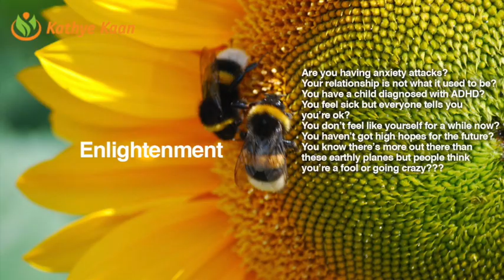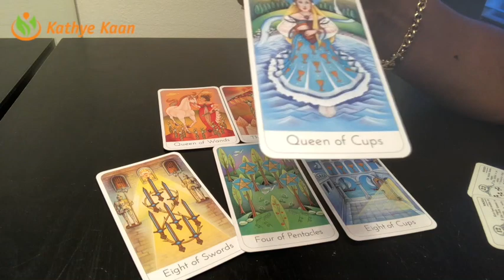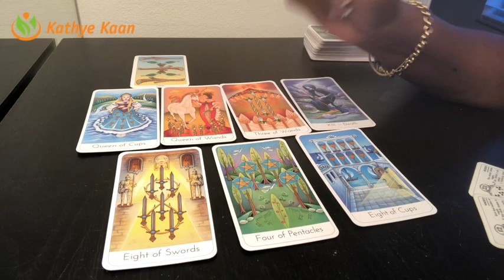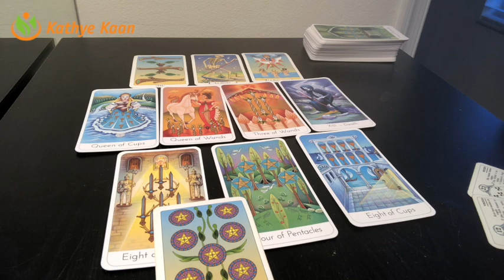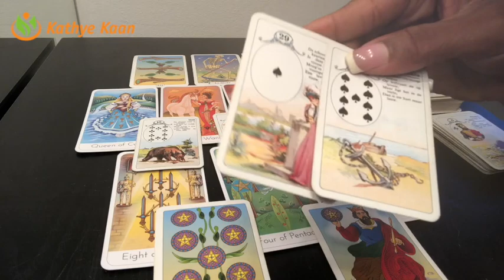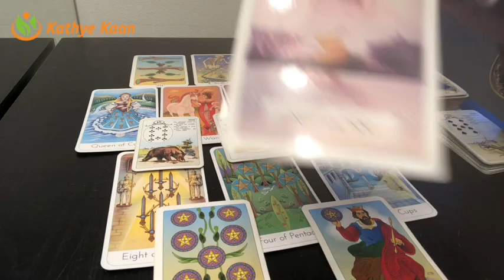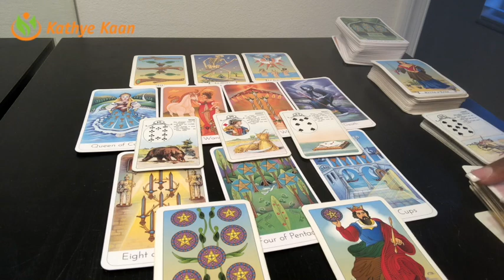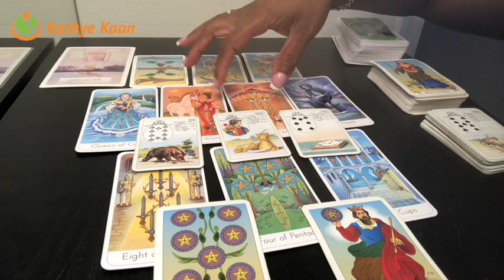LEO Weekly Reading Psychic Tarot | Horoscope | Week 39 | September 24 - 30